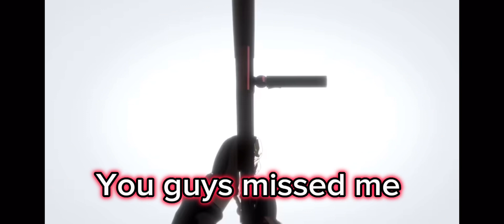Transformers rise of ultron episode 6 the final fight